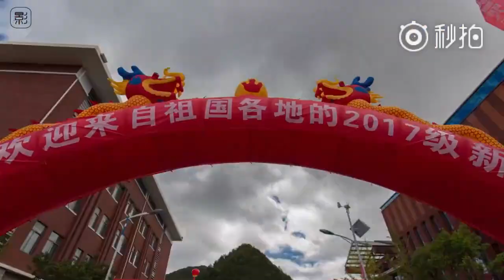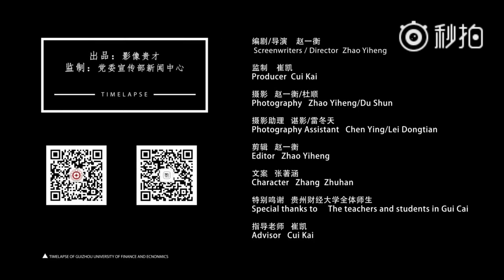Beautiful campus of GuiZhou University of Finance and Economics in Guiyang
artisticguizhou Beautiful campus of GuiZhou University of Finance and Economics in Guiyang.